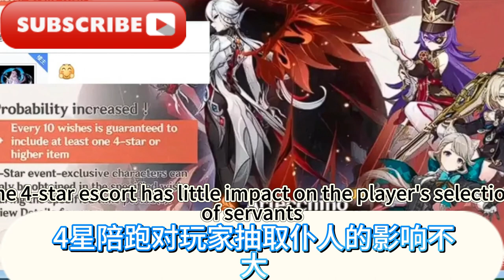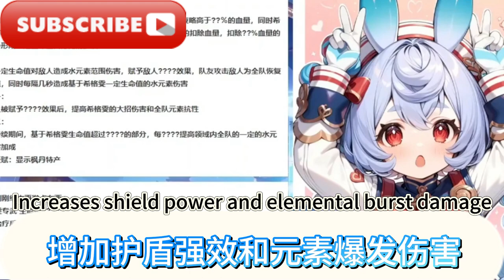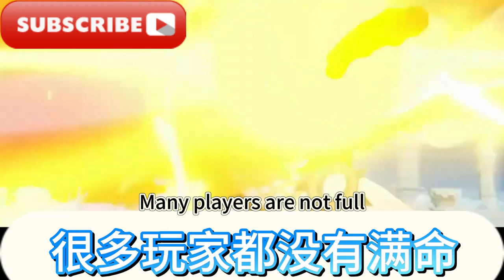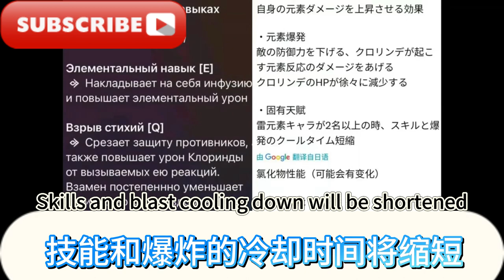原神4.6-4.8卡池最新情報，陪跑四星確定，混池再度來臨！ 克洛琳德技能最新爆料！ 【原神】4.7希格雯技能機制來了！ 奶盾，芙寧娜專輔？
大家好，我是愛原神，我今天繼續帶給大家攻略：原神4.6-4.8卡池最新情報，陪跑四星確定，混池再度來臨！ 克洛琳德技能最新爆料！ 【原神】4.7希格雯技能機制來了！ 奶盾，芙寧娜專輔？ 原神4.7-5.0卡池7位女角色連發太香了，五星級水奶希格雯克洛琳德機制曝光！ 原神內鬼克洛琳德解包爆料！ 從模型上看是必抽的！ 具體數值等測試服更新！ 以及4.7卡池爆料.原神4.7-4.8卡池，4.7全女五星，第二期璃月混池曝光！
Hello everyone, I am Ai Yuanshin. I will continue to bring you strategies today: the latest information on the card pool of Genshin Impact 4.6-4.8, the four-star companion is confirmed, and the chaotic pool is coming again! The latest revelations about Clolinde’s skills! [Genshin Impact] 4.7 Xigwen’s skill mechanism is here! Milk shield, Fu Nina's special assistant? The 7 female characters in the card pool of Genshin Impact 4.7-5.0 are so fragrant, and the mechanism of the five-star water girl Sigwen Clolinde is exposed! Genshin Impact’s inner ghost Clolind unpacks and reveals the truth! Judging from the model, it is a must-have! The specific values will be updated on the test server! And the 4.7 card pool was revealed. Genshin Impact 4.7-4.8 card pool, 4.7 all-female five-star, the second phase of the Liyue mixed pool was exposed!